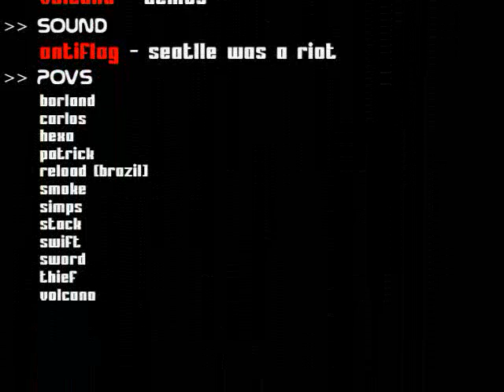BRE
Brazilian Extreme DM - QUAKE

Video nao é meu, mas como na epoca eu procurei e nao tinha aqui no youtube eu upei, tenho quase todos os videos da epoca no meu hd, quem tiver afim me mande pm.